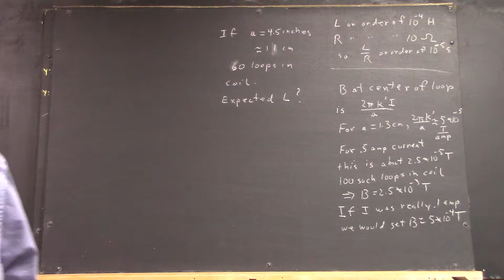daguniv 2360 board pictures 180425